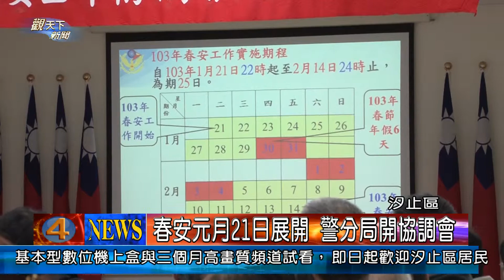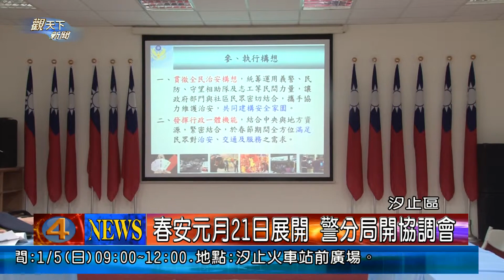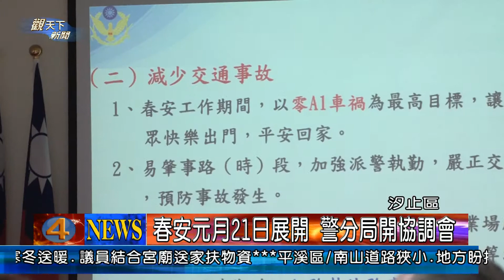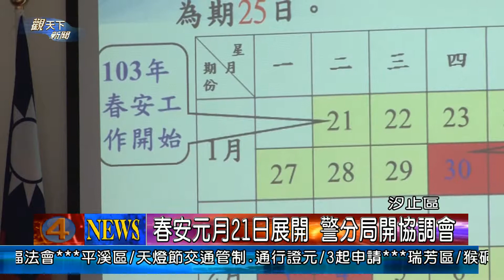1021231觀天下新聞05 汐止區春安元月21日展開 警分局開協調會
時間過的很快，再過一個月，就要過年了，而春安工作也即將在元月21日展開，為了讓勤務順利進行，汐止警分局31日下午，邀請義警民防、各里巡守隊及相關單位人員，召開了一場工作協調及任務講習會議。